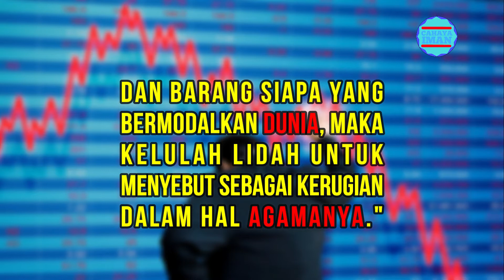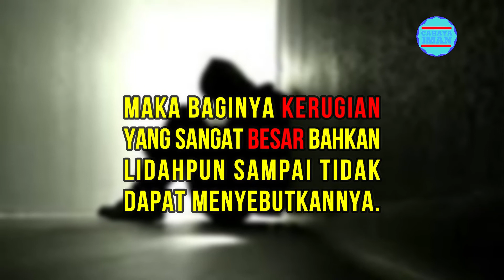Terjemahan kitab nashoihul ibad | Maqolah 8 – CAHAYA IMAN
CAHAYA IMAN menyajikan informasi islami yang bisa untuk anda jadikan sebagai referensi sharing ilmu agama islam

Konten di dalamnya didapat dari berbagai riset dan pengumpulan data dari Al-Quran, Al-Hadits, Ijma dan Qiyas yang telah divalidasi berupa foto dan video yang dikemas dalam bentuk entertaiment